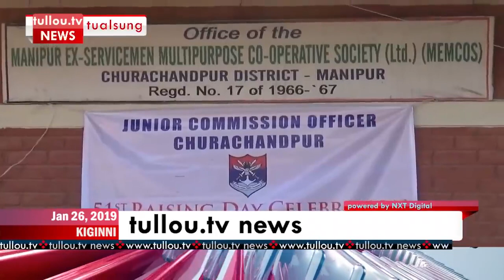tullou tv news january 26, 2019